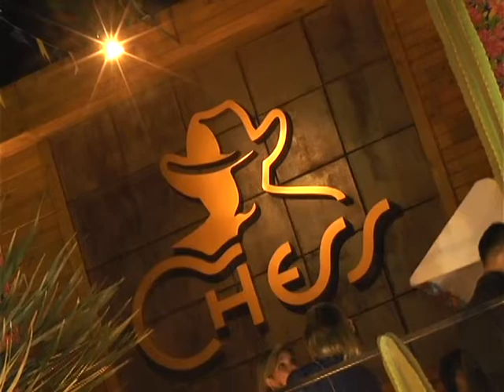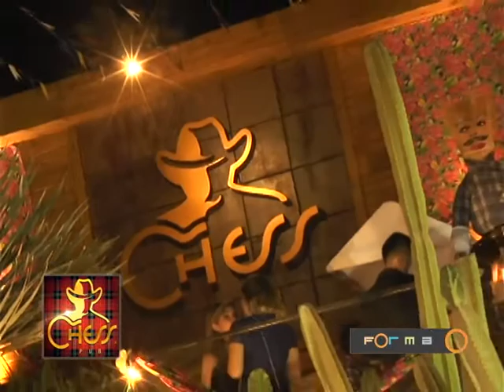Arraiá CHESS PUB Ribeirão Preto 2015 no Programa Forma com Fabinho Said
Confira tudo oque aconteceu no 1° Arraiá Chess Pub realizado em junho/2015. Chess Pub, o sertanejo como você nunca viu.